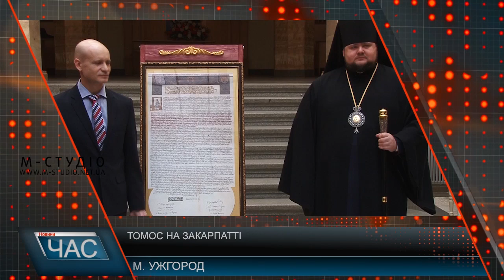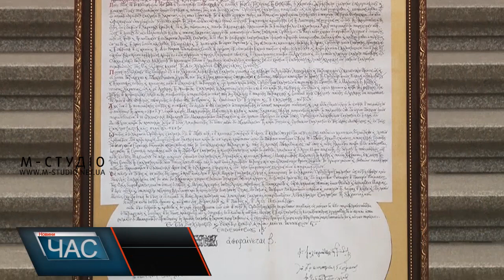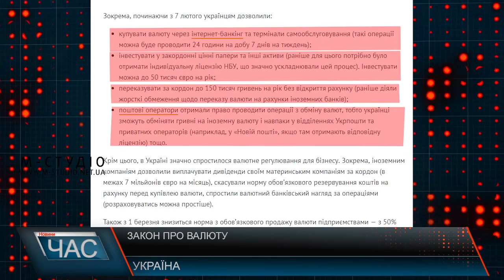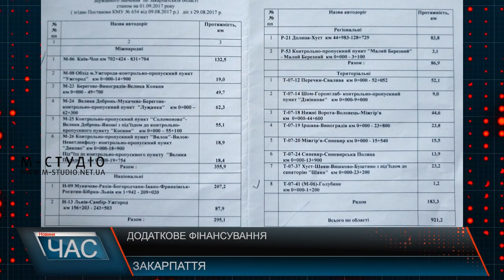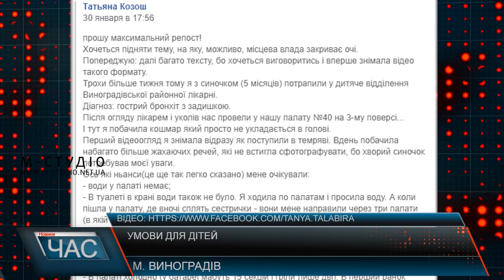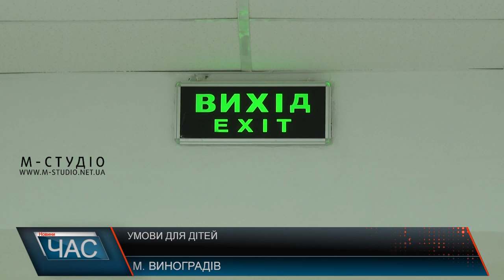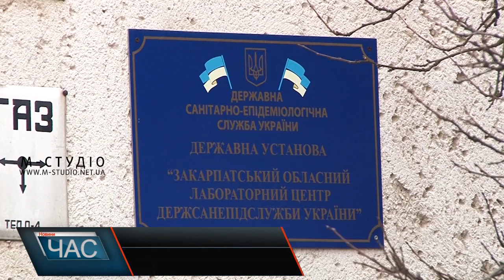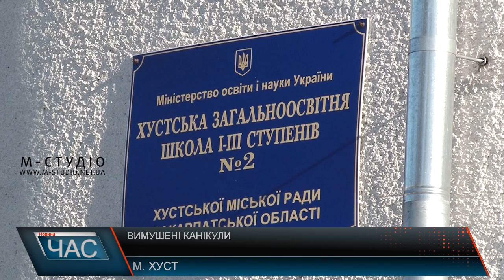Програма “ЧАС”. Hовини Закарпаття за 7 лютого 2019 року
Судовий розгляд. Продовження резонансної справи
Не можна під забудову! Доля облмуздрамтеатру
Кір атакує. Ситуація із захворюваністю
Томос в Ужгороді. Презентація важливого документу